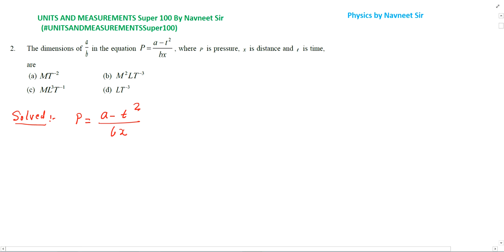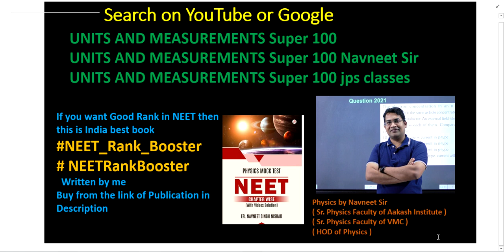The dimensions of in the equation P = where p is pressure x is distance and t is time b bx are